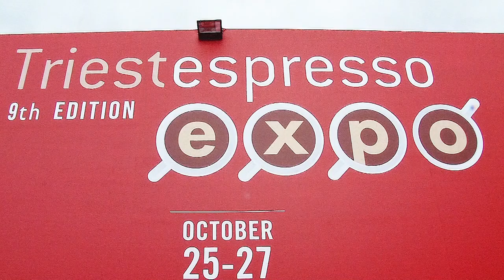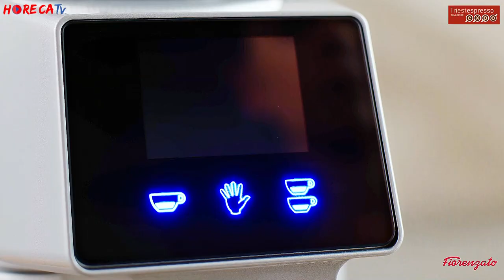TRIESTESPRESSO 2018 - Intervista con Carlo Dorigo di Fiorenzato srl